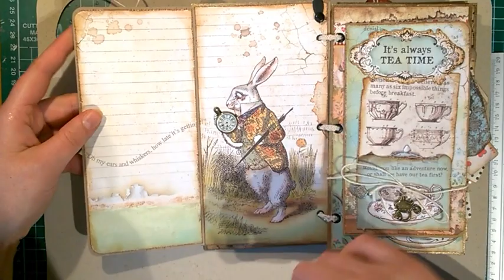Drzwi do krainy czarów - Alicja (Stamperia)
Baza to drzwi od Latarni Morskiej (11x20 cm)